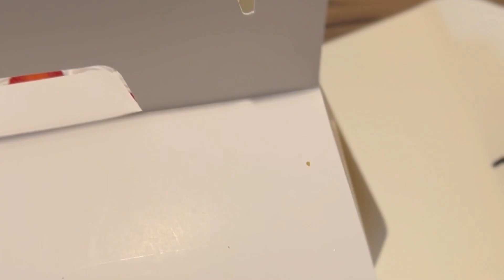Happy birthday Zema la tibetanvlogger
Greetings to all my viewers, sorry I am couldn't  upload any vlog due to preoccupied with my personal issues. This vlog is short video about my fur girl Zema la birthday, she turned 6 years. I hope you will like.